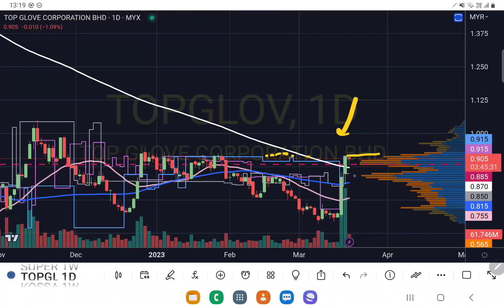TOPGLOV TOPGLOVE 顶级手套 继续守住MA200+POC.聊聊如何去操作.午时筹码峰技术分析.20032023.